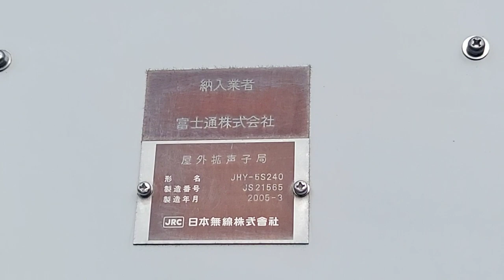福岡県田川郡香春町 防災行政無線チャイム『帰宅促進放送』16時57分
・放送内容:『帰宅促進放送』
・撮影日:2023年4月16日日曜日
・撮影場所:福岡県田川郡香春町中津原
・制御BOX:JRC
・スピーカー:TOA
・設置年:2004年(平成16年)
・子局:35
・鳴動時間:16:59,59
・時報1日3回
8:00 古音源『アマリリス』
12:00 古音源『エーデルワイス』
16:57『帰宅促進放送』
17:00 古音源『夕焼け小焼け』